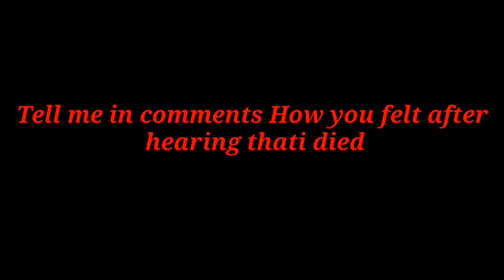LOD CLASHER DIED In A Car Accident!!!!